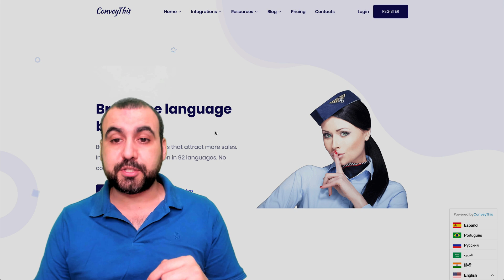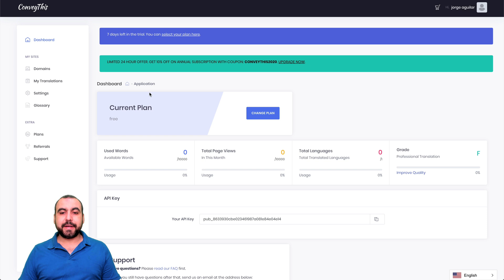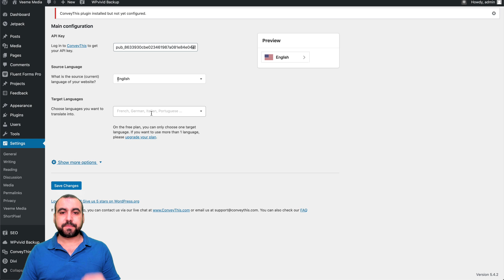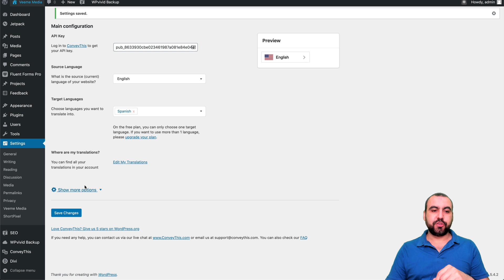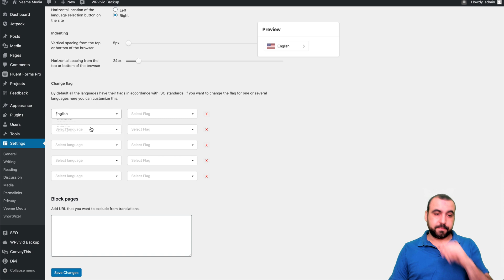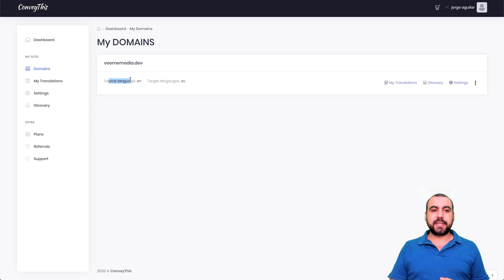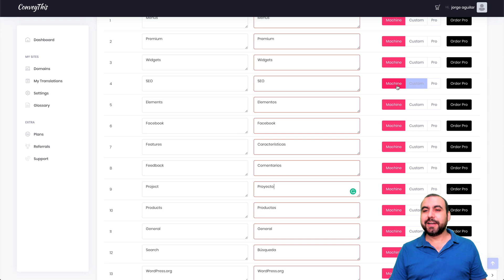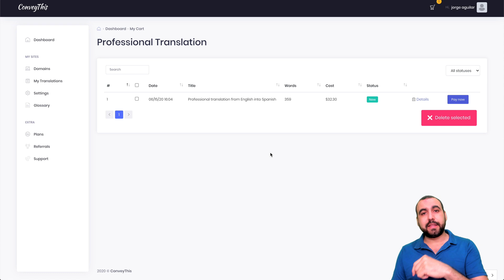Translate Your Website in Minutes—No Coding Needed! 🌍 ConveyThis Appsumo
Translate your website in minutes—no coding needed! 🌍 Ready to take your website global? In this video, I’ll show you how to use the groundbreaking SaaS tool, ConveyThis, to translate your site quickly and easily. Whether you’re on WordPress, Shopify, Squarespace, or even using plain HTML, this tool has you covered! 🚀

Say goodbye to complex coding and hello to AI-powered translations, SEO optimization, and a customizable language switcher that enhances your user experience instantly. Watch as I walk you through installing the plugin, setting up languages, and exploring powerful features like auto-language detection, visual content adaptation, and professional translation options.

Perfect for e-commerce, digital signage, or anyone looking to boost their site’s global reach with lightning-fast speed and unmatched accuracy. Don’t miss this lifetime deal to transform your website into a multilingual powerhouse!

CHAPTERS:
00:00 - Intro
00:37 - Getting Started with ConveyThis
02:13 - Embed Code for Translation
02:53 - WordPress Plugin Integration
05:19 - More Translation Options
07:58 - Visual Editor Features
09:58 - Professional Translation Services
10:51 - How to Use ConveyThis Effectively
11:24 - Final Thoughts & Special Offer